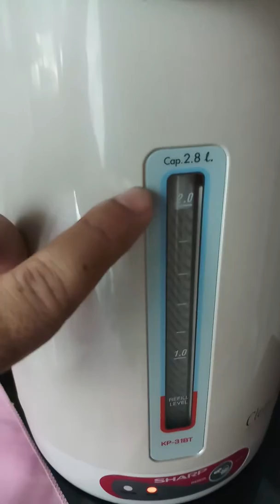วิธีทำ ไข่เค็ม กระติกน้ำร้อน ทำง่ายๆๆ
นำทุกอย่างที่มีในบ้านมาใช้ประโยขน์ให้คุ้ม ไม่ต้องชื้อใหม่ ก็อร่อยได้ด้วยกระติกน้ำร้อน ง่ายนิดเดียว